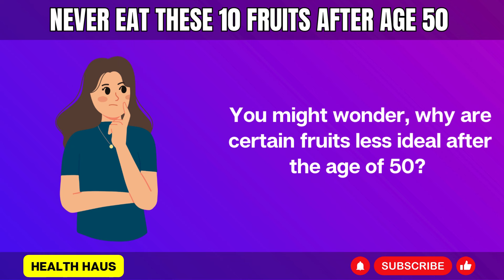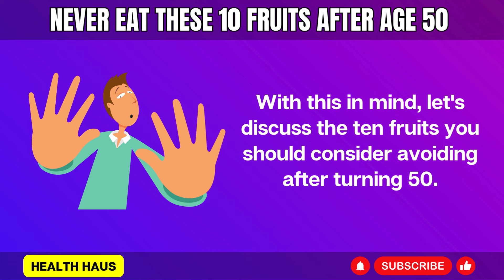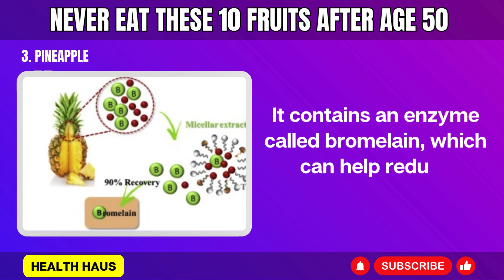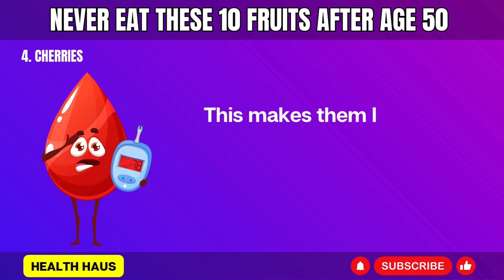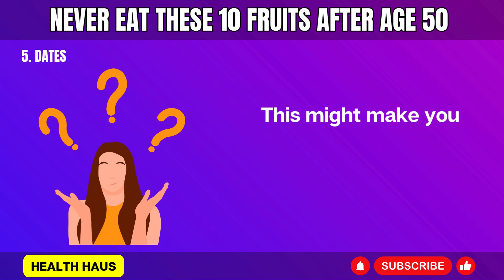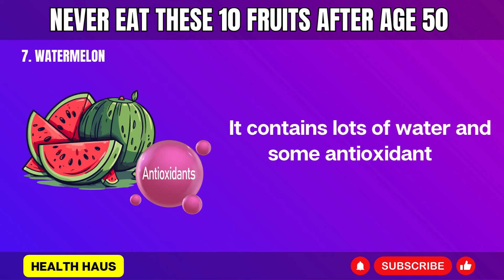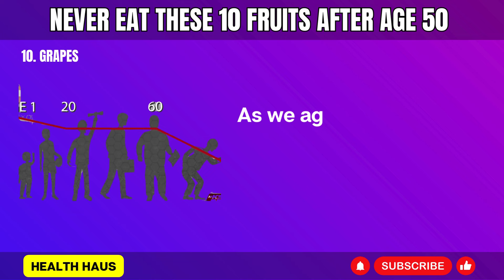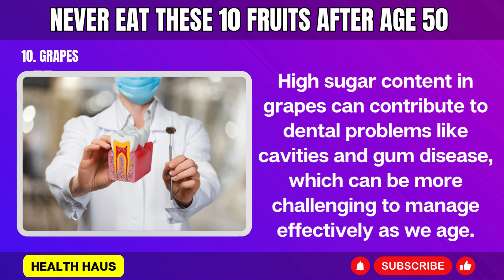NEVER Eat These 10 Fruits After Age 50 If You Want To Live Longer!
10 Fruits to Avoid After 50: Avoid These to Live Better!

In this video, discover why certain fruits may not be ideal after turning 50 and learn about healthier alternatives for a vibrant, energetic life.

Key Reasons to Consider:
1️ Sugar Content: Aging reduces our body's efficiency in processing sugar, raising the risk of weight gain and diabetes.
2️ Glycemic Index: High-GI fruits can spike blood sugar, leading to weight gain and blood pressure problems.
3️ Nutrient Deficiencies: Some fruits lack essential nutrients, potentially causing health issues.
4️ Medication Interactions: Certain fruits can negatively interact with medications commonly taken by older adults.
5️ Digestive Issues: Some fruits may be hard to digest, especially for those with existing digestive problems.

🍇 Fruits to Avoid After 50:

- Grapefruit: Interferes with medications and has a high glycemic index.
- Cherries: May cause digestive upset and have a high glycemic index.
- Pineapple: Can interfere with certain antibiotics and cause heartburn.
- Pomegranate: Rich in tannins, which can irritate the digestive system.
- Mango: High glycemic index and loaded with natural sugars.
- Papaya: High in fructose, contributing to fatty liver disease.
- Watermelon: High glycemic index and loaded with natural sugars.
- Banana: High in sugar, may cause blood sugar fluctuations.
- Dates: Extremely high in calories and sugar.

🌈 Optimal Choices After 50:

- Berries
- Avocados
- Citrus fruits (except grapefruit)
- Kiwi
- Apples
- Pears